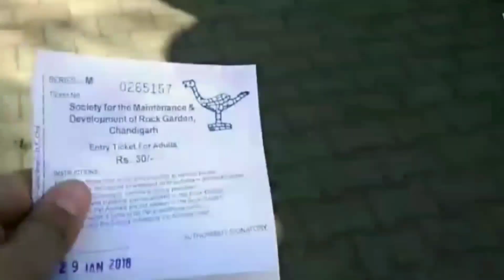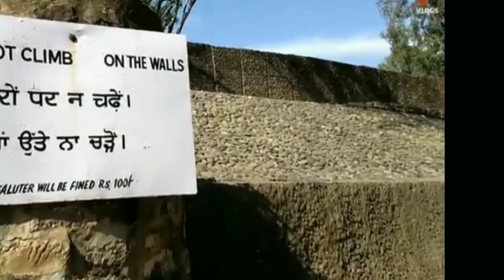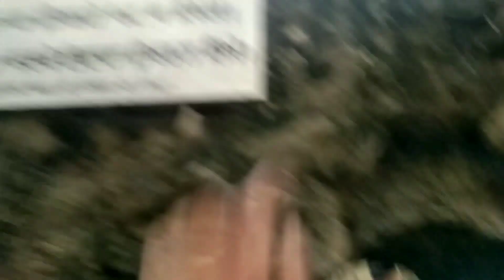Rock Garden Chandigarh || Places to visit in Chandigarh || Sukhna Lake || Elante Mall